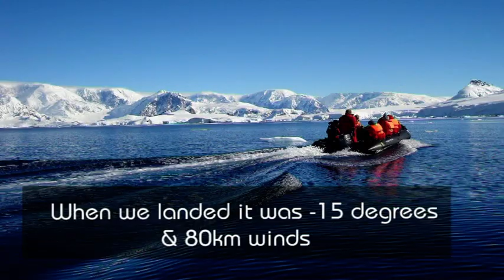Jasons Journeys - Antarctica Pt 3 (HD)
Jasons Journeys - Antarctica Pt 3 (HD). Join Jason Ross as he travels to the farthest reaches of the world with just a handheld camera.